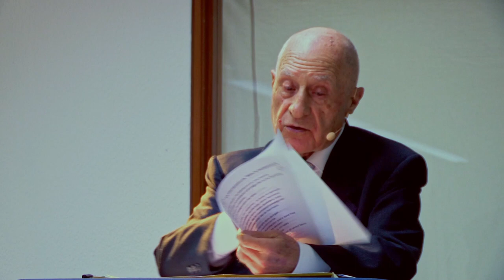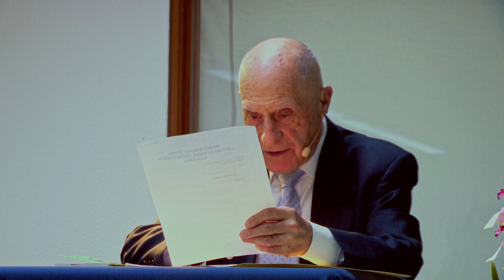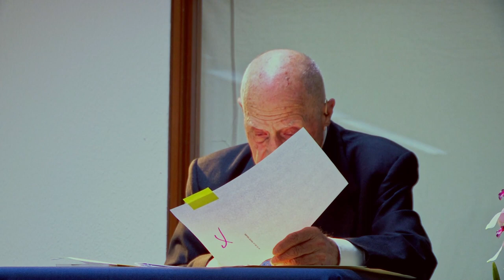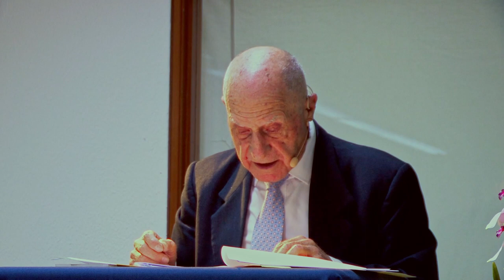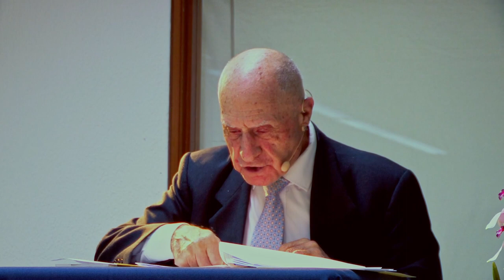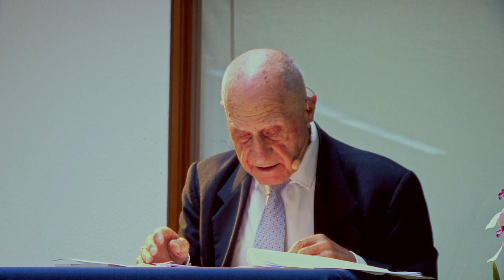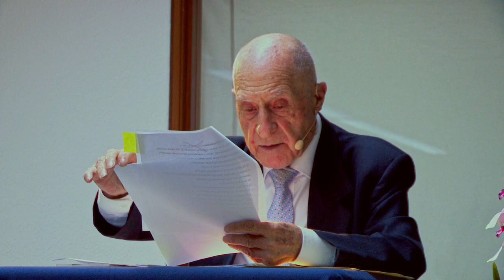Velada poética | Homenaje a Amable Sánchez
En este homenaje a Amable Sánchez, se abordó la experiencia de la tristeza y la presencia a través de la poesía, mostrando cómo estas emociones se manifiestan de manera intensa en la vida de las personas. El conferencista destacó la capacidad de la poesía para captar y expresar estos sentimientos, presentando una visión de la tristeza como una fuerza que influye en el ser humano de manera significativa.

“Pocas veces en la vida uno tiene la oportunidad de coincidir con personas talentosas creativas y de sobre todo tener la oportunidad de escuchar de un poeta esas palabras que fluyen del corazón que fluyen de la mente y que fluyen de las experiencias como lo hacemos el día de hoy”. — Stephanie Falla

Se hizo un énfasis particular en cómo eventos históricos y experiencias personales, como la Guerra Civil Española y el Holocausto, impactan la creación poética. El conferencista analizó cómo estos eventos moldean la memoria y el sentimiento colectivo, y cómo se reflejan en la poesía como un medio para procesar y recordar estas experiencias dolorosas.

“Continuó creando esa poesía mística hermosa a la que el doctor Albizúrez Palma se refirió como una obra cuya índole vitalista seria, será testimonio y deleite, ejemplo de poesía, lección de auténtica literatura destinada a perdurar a lo largo de los años”. — Carmen Matute

Un momento importante de la conferencia fue el homenaje a Federico García Lorca, con la lectura de un poema que conmemoraba tanto su vida como su muerte. El poema exploró la relación entre la obra de Lorca y los eventos históricos de su tiempo, rindiendo tributo a su legado y su influencia en la literatura.

“Su poesía es sacerdocio y comunión, amor y muerte para otra vida”. — Carmen Matute

El conferencista también reflexionó sobre el papel del silencio en la poesía, destacando cómo el silencio puede servir como una forma de expresión. La conferencia subrayó que el silencio no es simplemente la ausencia de palabras, sino una dimensión de la experiencia poética que permite una conexión más profunda con los sentimientos y pensamientos del lector.

“Para mí sus palabras fueron el bautizo la consagración la bienvenida al mundo de las letras que sobrepasaba en mucho mi anhelo de acogerme bajo el amparo de la poesía”. — Carmen Matute

Finalmente, la conferencia concluyó con un agradecimiento al público por su presencia y participación. Se enfatizó el valor de la poesía como una herramienta para elevar el espíritu y conectar a las personas a través de la expresión de emociones profundas. La importancia de la poesía para enriquecer la vida y fomentar la introspección fue un tema central en el cierre de la conferencia.

Organizado por el Departamento de Educación | Biblioteca Ludwig von Mises